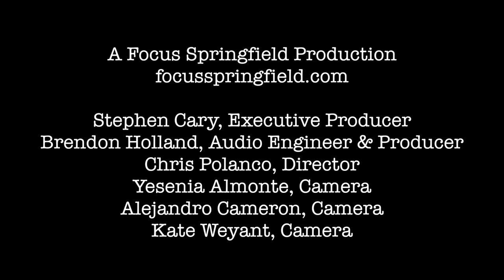Live @ Focus: Ryan Hollander & Student Debt (feat. Emily Duff)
"When Ryan Hollander played a solo acoustic set for us a few months back afterwards he told us he'd like to get a group of his classmates from UMass Amherst together to play a set. We sort of forgot about it, but when Ryan shot us an email saying he found the right guys (and girl) for the job, we were psyched. Ryan couldn't have been more right - Student Debt (made up of UMass students Ben Beal, Ryan Fess, and Ian Haas) was very professional with a tight, polished sound, and Emily Duff was a great addition to the familiar group. What's more unbelievable was that Emily had never met Ryan or any of the members of Student Debt - but they play their set like they've all been rehearsing together for years. This Ryan Hollander & Student Debt set has the passion and skill that we've come to expect from Ryan and anyone associated with him, and has a great mix of jazz standards, deep cuts, and original compositions that make it perfect for any listener." -BWH

Set List:
0:00 - Autumn Leaves (Johnny Mercer)
6:55 - In The Wee Small Hours Of The Morning (D. Mann/B. Hilliard)
11:28 - From Russia With Love (John Barry)
18:00 - I've Seen That Face Before (Ryan Hollander)
21:47 - I Remember You (V. Scherzinger/J. Mercer)
27:52 - Summertime (George Gershwin)
33:15 - Two Sleepy People (H. Carmichael/F. Loesser)

Executive Producer: Stephen Cary
Producer, Audio Engineer: Brendon Holland
Director: Chris Polanco
Camera: Yesenia Almonte
Camera: Alejandro Cameron
Camera: Kate Weyant

Ryan Hollander & Student Debt
Ryan Hollander, Vocals
Ben Beal, Keyboard
Ryan Fess, Bass
Ian Haas, Drums
featuring Emily Duff, Saxophone